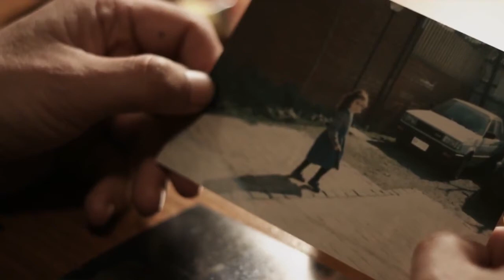Carne de Perro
Fernando Guzzoni, director de Carne de Perro revela los detalles de la alabada cinta chilena, premiada en los festivales de San Sebastián y de Gotemborg en Suecia. La película se centra en la historia de Alejandro, un ex torturador de tiempos de la dictadura que trata de recomponer su vida y los lazos con su esposa e hija.